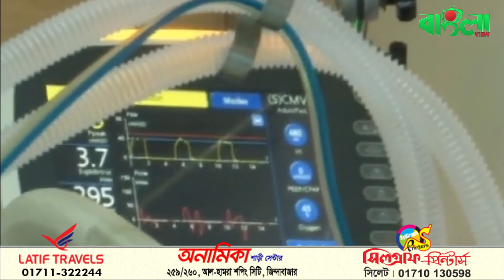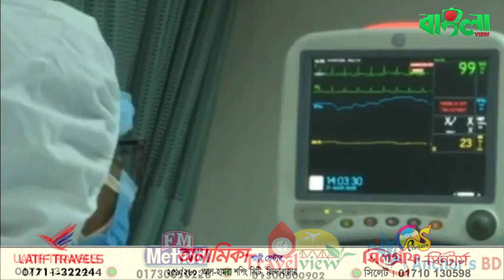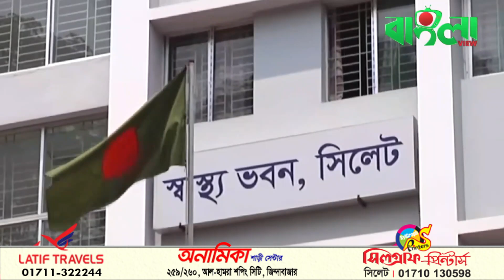বাংলাভিউ সংবাদ(১৩.০৬.২১)II Banglaviewtv Night newsTodaysylhet